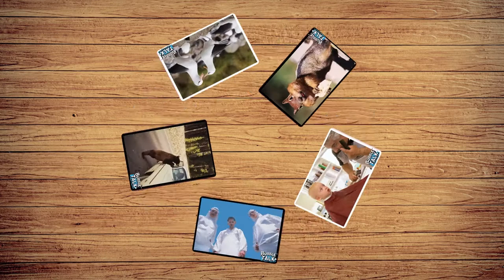How to Play Bubble Talk in 2 Minutes - The Rules Girl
The Crazy Caption Board Game!​

It's the hilarious picture-caption matching game that's perfect for the entire family! The judge draws a picture card, then players select the best caption card from their hands and place it face down. The player with the most gut-busting card wins the round. For 3 to 8 players, ages 8 and up.